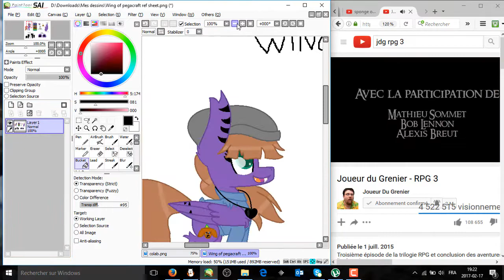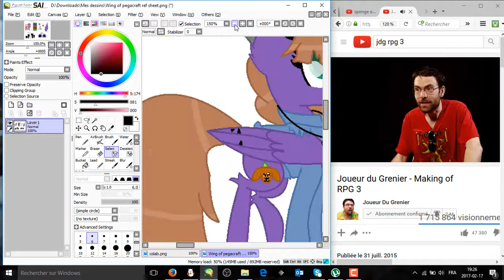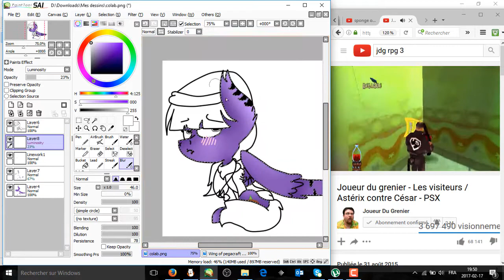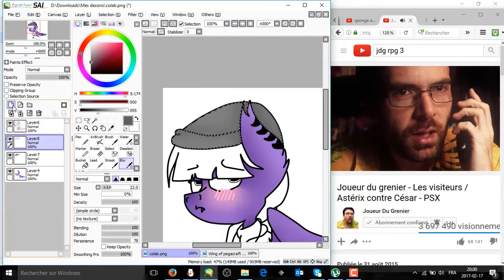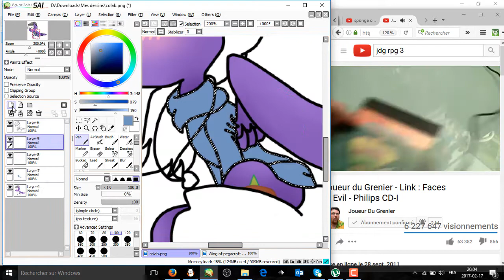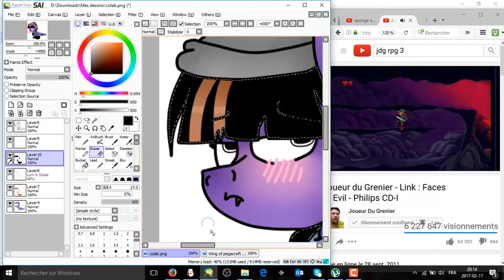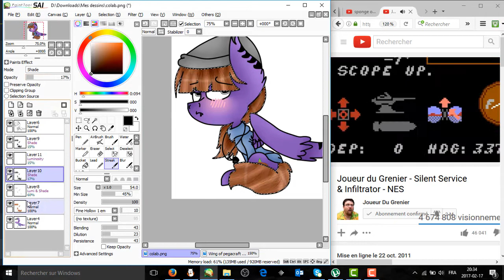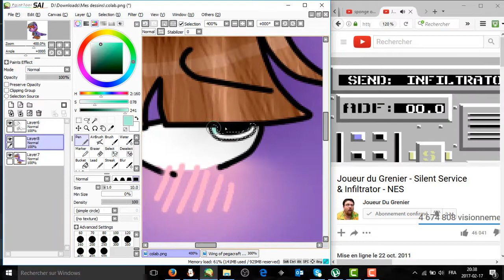-Mlp speedpaint- Wing of pegacraft (collab)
Art trade:yes
Collabe:yes
Comission:I don't know

My hangouts:Star-light Sparkle

Good watching!^^